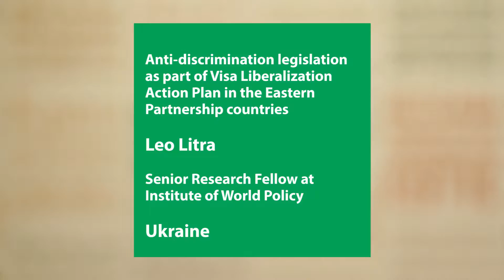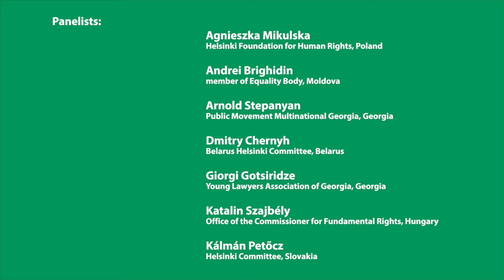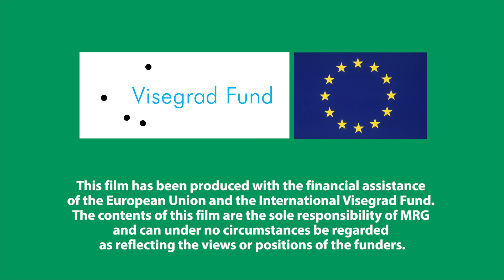Anti-discrimination legislation as part of Visa Liberalization Action Plan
Towards Convergence? Anti-discrimination Policies and Minorities Conference

Section 1: Anti-discrimination legislation as part of Visa Liberalization Action Plan in the Eastern Partnership countries. Leo LITRA, Senior Research Fellow at Institute of World Policy, Ukraine.

The Visegrád countries (the Czech Republic, Hungary, Poland and Slovakia) adopted the anti-discrimination legislation in the early 2000s in the framework of the European Union accession process. The Eastern Partnership countries (Armenia, Azerbaijan, Belarus, Georgia, Moldova, Ukraine) are in different stages of building this framework and implementing the law. What can they learn from the experience of the Visegrád countries? How can they better promote the recognition of the anti-discrimination instruments among minorities?

The aim of the conference was to share experiences of and strengthen networking among minority representatives, civil society organizations and decision-makers on effective implementation of the anti-discrimination framework guaranteeing minority rights. Experts and NGO practitioners will share their experiences from both the Eastern Partnership and the Visegrád countries. The conference was organized by the Eastern Partnership Minorities Network and Minority Rights Group Europe on 8-9 October 2015 in Budapest, Hungary.

The conference was funded by the European Union and the International Visegrad Fund.